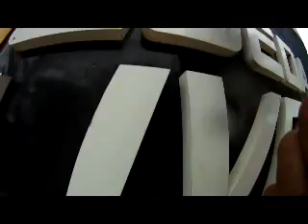Salto de Paraquedas do Rafael M na Queda Livre Paraquedismo 29 06 2014